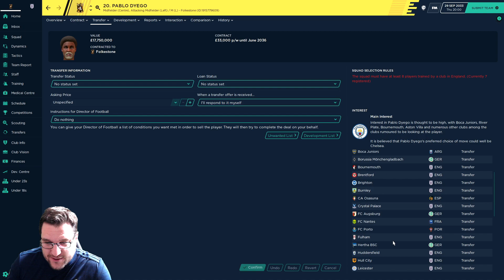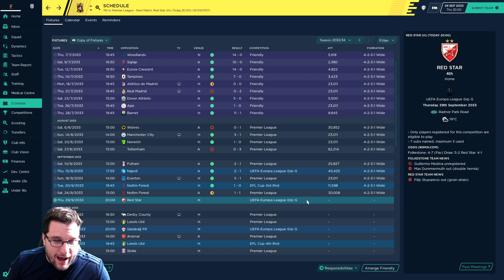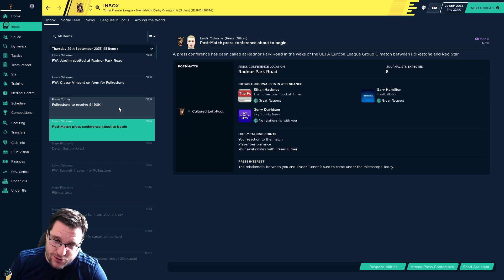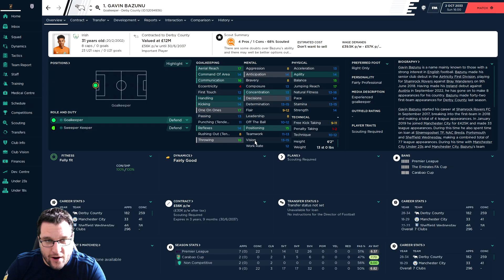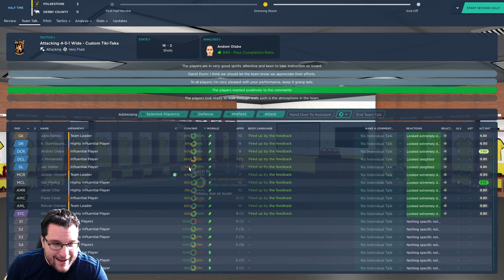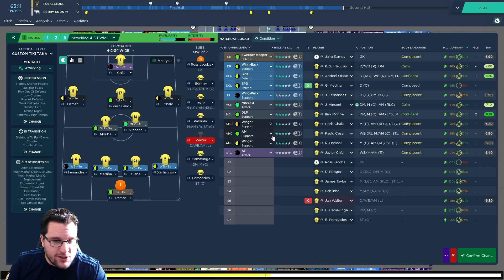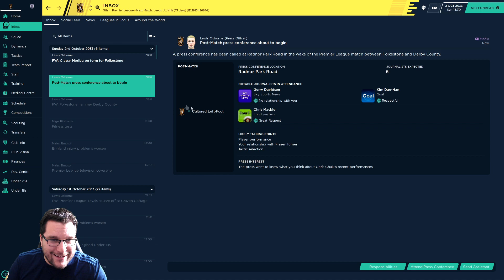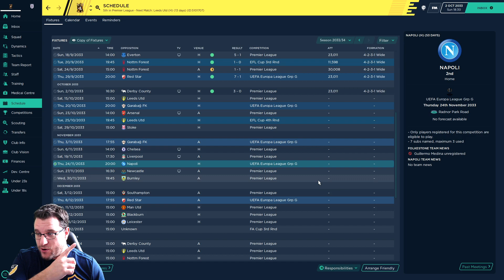Home Town Hero - S15 Ep2 - GOALS GALORE | LEAGUE CHALLENGERS?!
Its goals galore as we may be league challengers this year!? How do we get on ?. We are playing the Home Town Hero save and taking Folkestone Invicta up the leagues on Football Manager 2020 (FM20). Lets see what its all about... Its Season 15 Episode 2 (S15 Ep2)